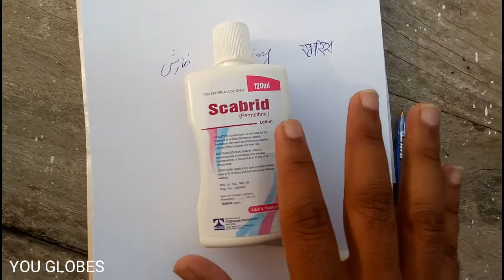How to treat scabies and Itching/Best treatment of Itching and Scabies/Scabrid Lotion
InshAllah!